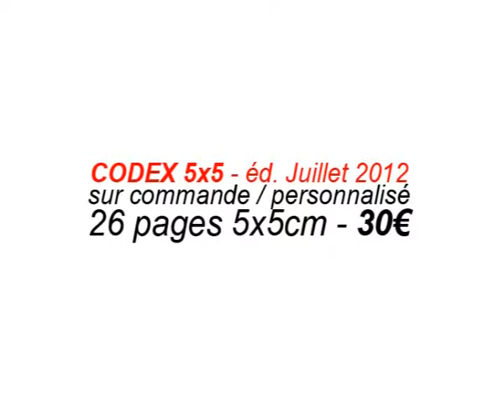Codex ANATHEMA ANATOMICA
Shot July 30th 2012 @ ATELIERS DEUX (Faye-la-Vineuse)